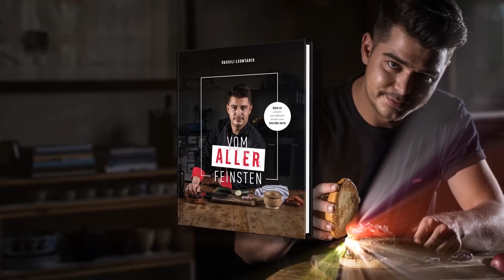Wir Testen Taco Bell in Los Angeles...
*Werbung
Zu Meinem Kochbuch